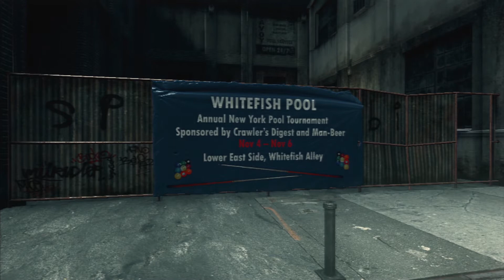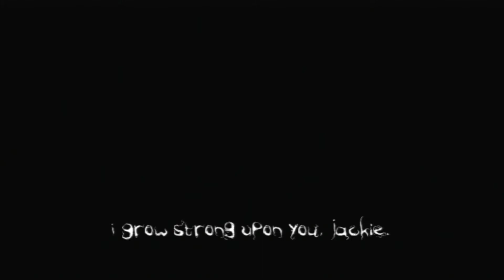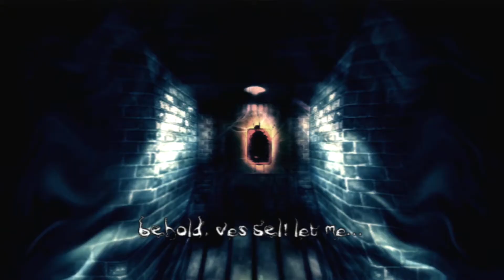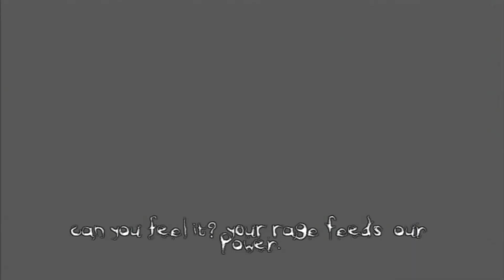The Darkness [UNCUT] #023 - Die Dunkelheit kommt | Let's Play German Deutsch